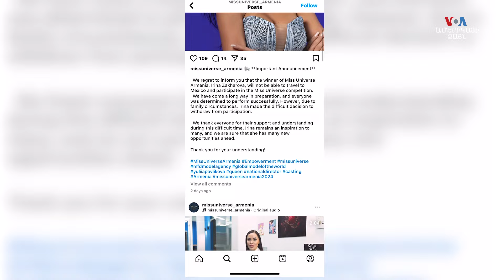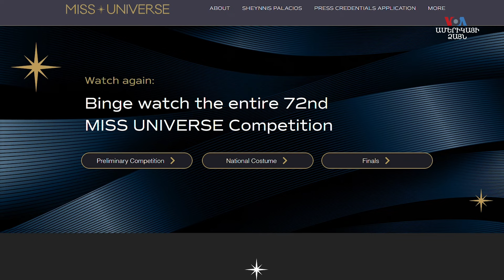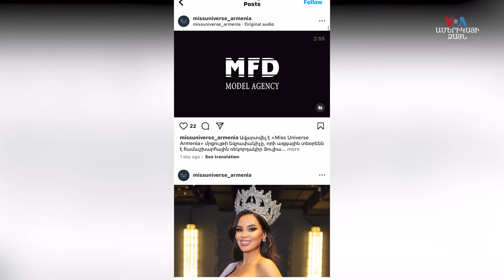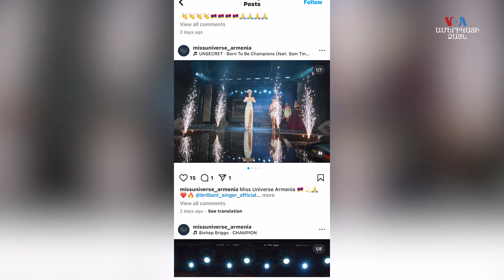«Միսս Տիեզերք»-ում Հայաստանի պատվիրակ ազգությանբ ռուս Իրինա Զախարովան հրաժարվել է մասնակցությունից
Պատճառը ընտանեկան հանգամանքներն են` որոշումն այսպես է մեկնաբանված «Միսս Տիեզերք Հայաստան»- ի սոցիալական էջերում, սակայն ամիսներ շարունակ սփյուռքում ու Հայաստանում այս որոշման դեմ ընդվզողներից շատերն այն երկար պայքարի արդյունք են համարում